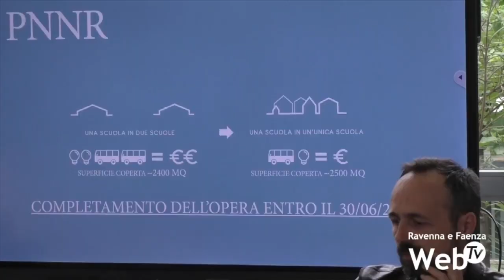Dopo le dimissioni di de Pascale, sarà la giunta colleggialmente a governare la città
Comunque si concluderanno le elezioni regionali, Michele de Pascale si dimetterà da sindaco di Ravenna, sia che venga eletto come nuovo presidente della Regione, sia che diventi consigliere regionale fra le fila dell’opposizione. In attesa dell’elezione del nuovo sindaco, a Ravenna si aprirà un momento di transizione nel quale sarà tutta la giunta insieme a portare avanti il programma di mandato e la gestione della città, come hanno spiegato oggi l’assessore Federica Del Conte e Alessandro Barattoni, in veste di segretario provinciale del partito.
Da definire ancora invece se le deleghe attualmente in capo al sindaco, come politiche per la salute e PNRR, saranno attribuite a qualche assessore o se saranno gestite sempre collegialmente da tutta la giunta.